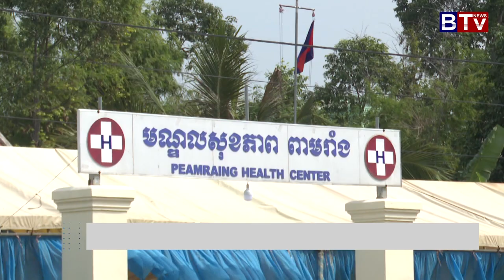ពាមរាំង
ព័ត៌មានថ្មីៗ,
ព័ត៌មានទាន់ហេតុការណ៍,
ព័ត៌មានថ្មីៗទាន់ហេតុការណ៍,
ព័ត៌មានកីឡា,
ព័ត៌មានប្រចាំថ្ងៃ,
ព័ត៌មាន bts,
ព័ត៌មាន 2019,
ព័ត៌មាន tv facebook,
ព័ត៌មាន blackpink,
ព័ត៌មាន ហង្សមាស,
ព័ត៌មាន troll,
ព័ត៌មានបាយ័ន,
E News,